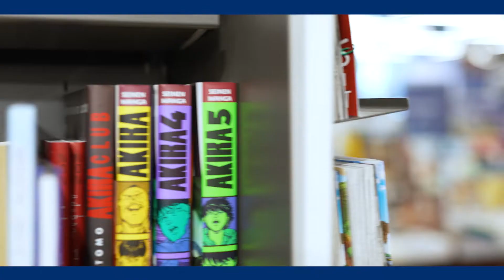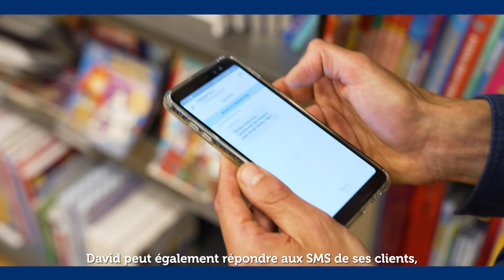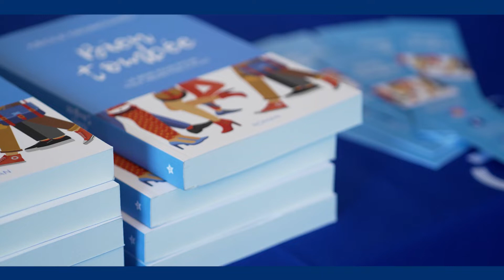Cultura : Mon métier de Conseiller de vente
David, conseiller de vente Livres au magasin Cultura de Chambray-lès-Tours, te fait découvrir son métier et sa passion du livre !